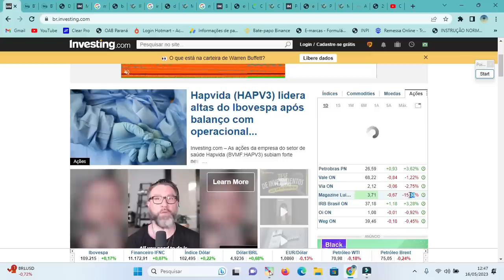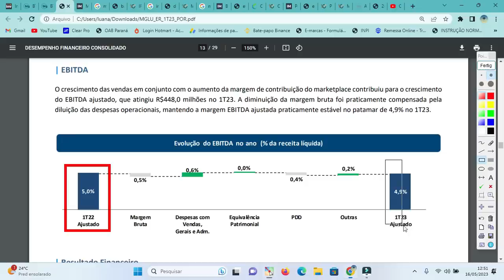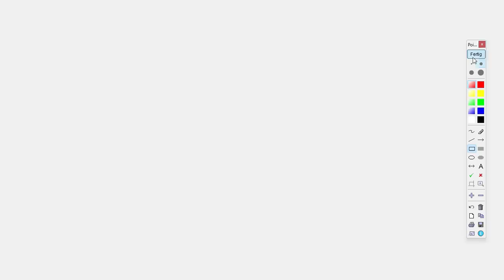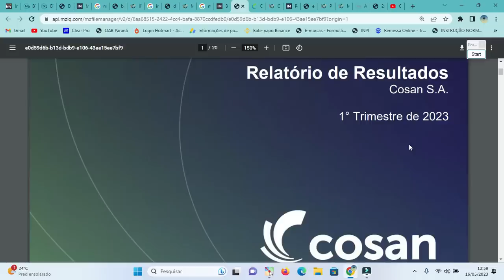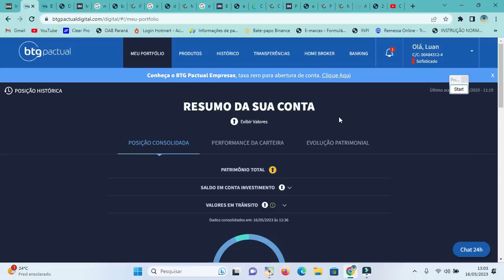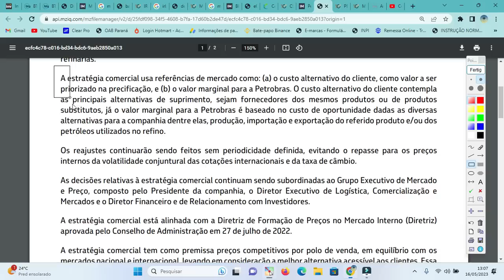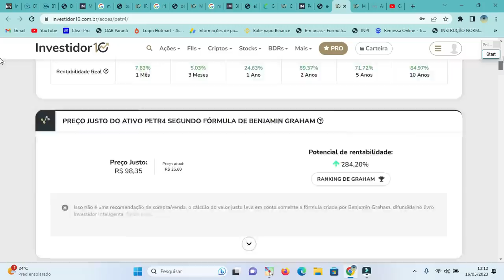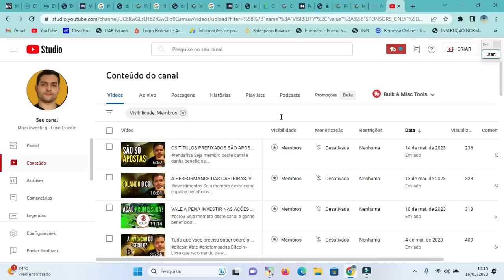GOVERNO MEXEU NOS PREÇOS: VOU VENDER PETR4? CSAN3 VEIO MAL? CAUTELA EM MRFG3. IRB MELHORANDO. MGLU3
Abra uma conta no BTG Pactual por meio deste link e tenha acesso a benefícios exclusivos, incluindo um gerente de relacionamento para te atender de forma personalizada

Abra uma conta grátis na Nomad para investir no exterior com segurança e receba até 20 dólares de cashback com o cupom MIRAI45

Olá! Você sabia que estou usando o Sofisa Direto? Se você abrir sua conta com meu código LLA1998748 e investir R$ 1.000,00, nós dois ganhamos R$ 50,00 de bônus! Abra sua conta usando o link:

É desta forma que se faz o valuation das ações pelo método de fluxo de caixa descontado

Os Axiomas de Zurique

Capítulos:
(00:00) - Introdução.
(00:30) - Ibovespa
(01:35) - Magalu
(03:33) - IRB
(04:44) - Marfrig
(07:04) - Cosan
(10:30) - Petrobras
(15:09) - Seja membro
(15:45) - Faça consultoria comigo

Em "GOVERNO MEXEU NOS PREÇOS: VOU VENDER PETR4? CSAN3 VEIO MAL? CAUTELA EM MRFG3. IRB MELHORANDO. MGLU3", comentamos sobre Marfrig, Petrobras e nova política de preços, Cosan, IRB, Ibovespa e Magazine Luiza - MGLU3 e sobre o setor de varejo no País.